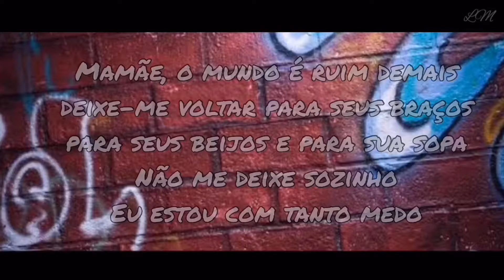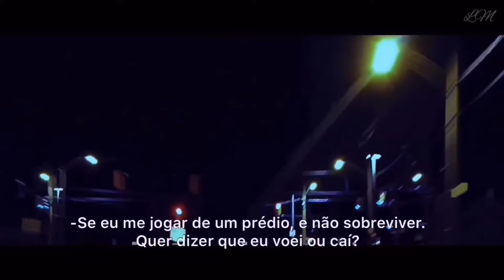[FMV] Addict (2.0)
Outro FMV de “Addict” porque o primeiro eu não tinha gostado muito (mas agora gosto)
A música é um mashup de várias músicas

•repostado•